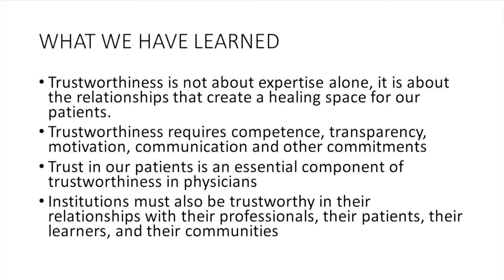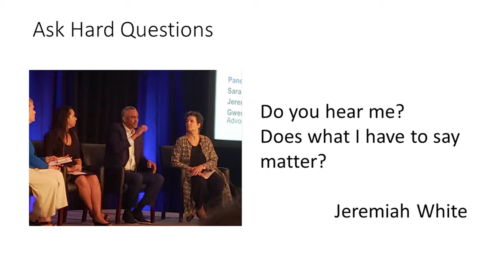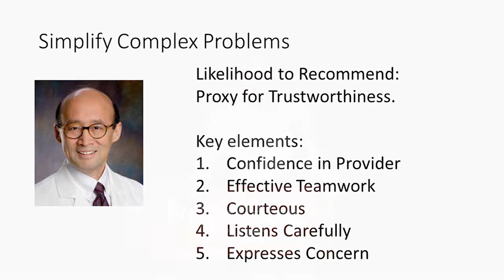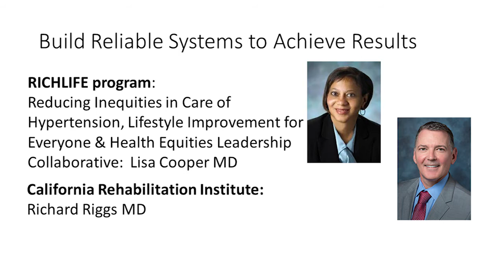2018 ABIM Foundation Forum: Catherine Lucey, Meeting Reflections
Catherine Lucey, MD, Executive Vice Dean and Vice Dean for Education at UCSF, presents closing remarks at the 2018 ABIM Foundation Forum.